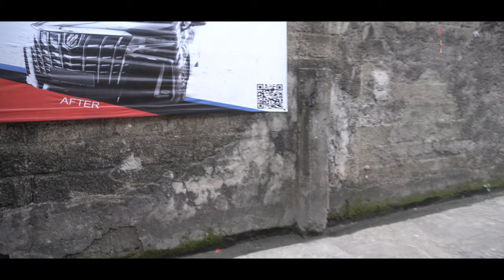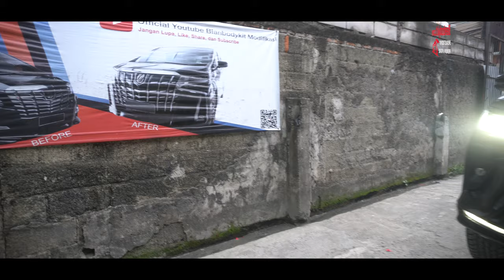FORTUNER GR UPGRADE KE LEGENDER | SIMAK PERBEDAANNYA GUYS